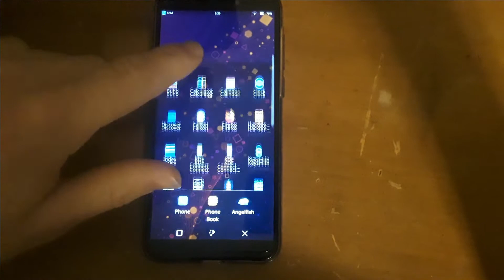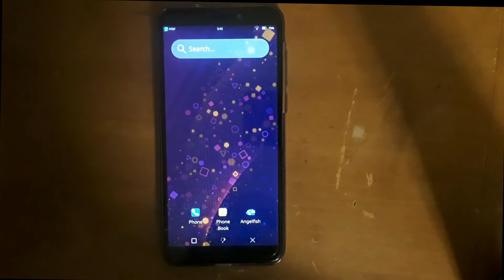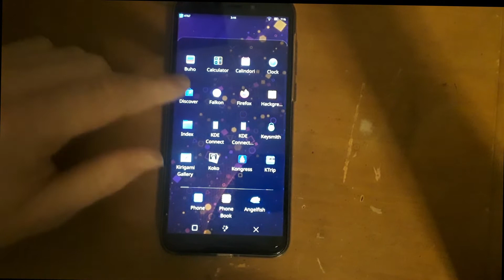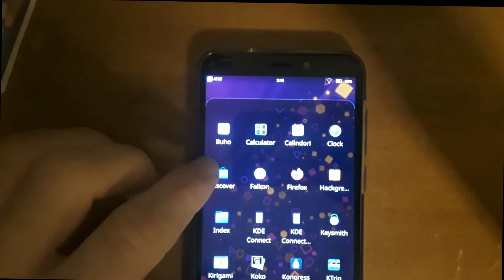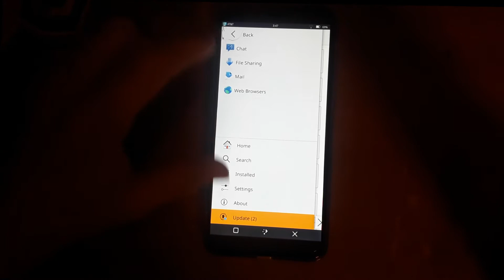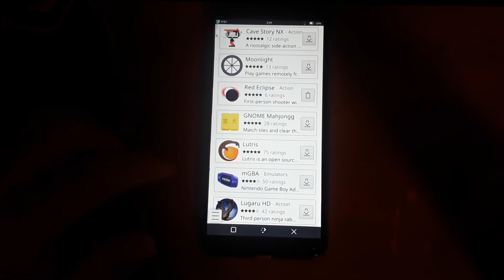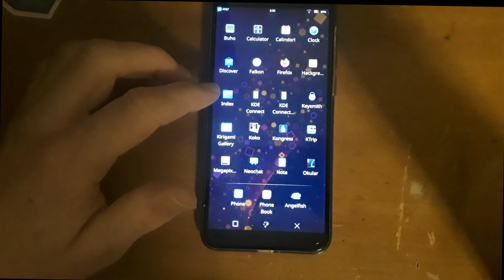Pinephone: Manjaro's KDE Plasma Mobile Image: Demo Of Calls/Txts, Cameras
Pinephone Vlog: testing Manjaro KDE Plasma Pinephone functionality (part II) demo working calls incoming/outgoing, sms incoming/outgoing (by popular request). We try out both cameras using Megapixels app and take a look at Manjaro KDE Plasma Mobile's (links found at bottom) wonderful selection of installable applications. I was pleasantly surprised by how functional this image is so far. It still has a few rough edges on loading/animations but as with Phosh, it will continue to improve (as I have witnessed with Phosh over 7 months thus far).

Timestamps:
00:00 Introduction To Video Content
00:23 Calls demonstration
01:35 Text message Sending/Receiving Works Demonstration
02:44 Camera Front/Back Both Working Demo
03:36 Available KDE Plasma Mobile Applications from Manjaro Repository

  💖  SUPPORT:

🎁 Extras (Get something unique back in return for your Support)

🤗 ✍🗒🎞 BMAC ($5/monthly community Supporter with extra posts)

❤️ MONERO: 48qtspi5En44mJZLeiMoHYFEmuJfQYb5DLQxLDr7d1NXc53XaAvoT8PS3wBrhEc3VY1wxu5Rgw6oKBYgahpSAYnpHntbQNM

(+ and / or read public Tutorials)

05:38 Closing thoughts

 Free help in the comments. :)

(Pinephone, Linux, Open Source, Privacy, scripts, Pinephone Vlog)

Also check our Odysee Videos Channel (LBRY) Odysee/LBRY allows you to gain Lbry crypto for watching videos on things that interest you on a new platform, or start your own free channel. You can then use that LBRY currency a couple ways including promoting your own videos. An free speech platform using a unique setup.

Video Editing Done In Free Open Source: Kdenlive